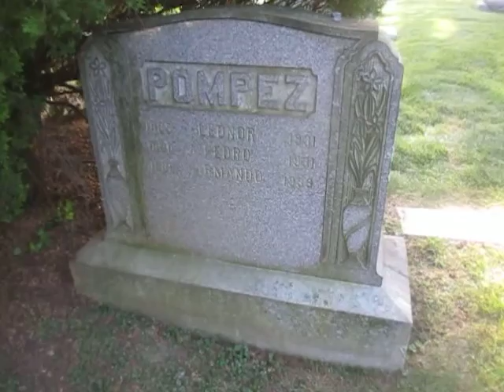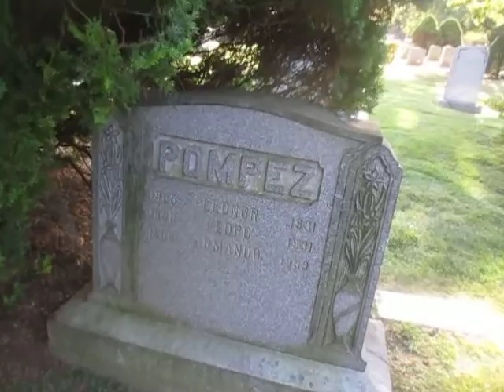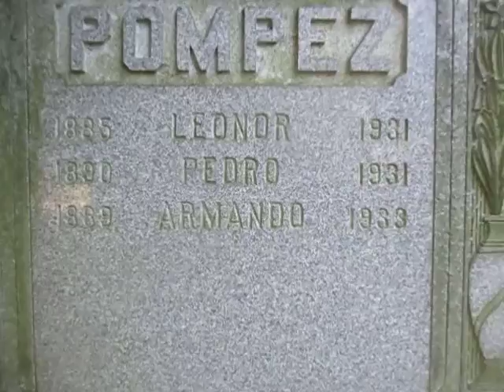Kevin Grace visits the grave of Alex Pompez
Kevin Grace visits the grave of baseball pioneer Alex Pompez, owner of the NY Cubans at Woodlawn Cemetery in New York